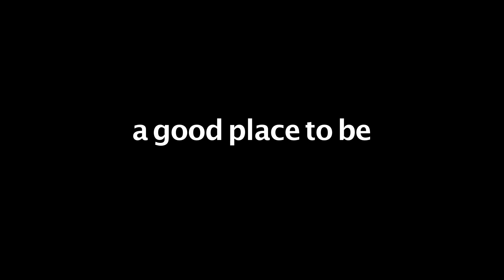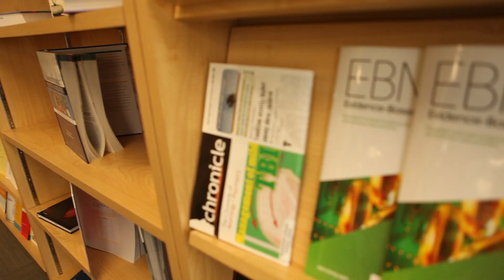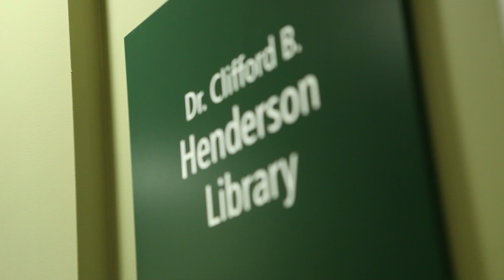UBC Southern Medical Program - Kelowna